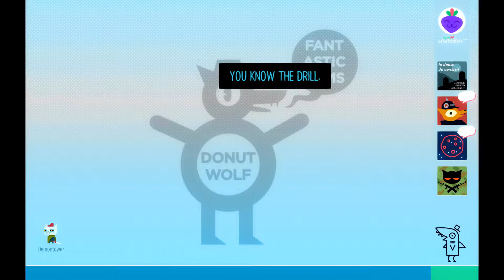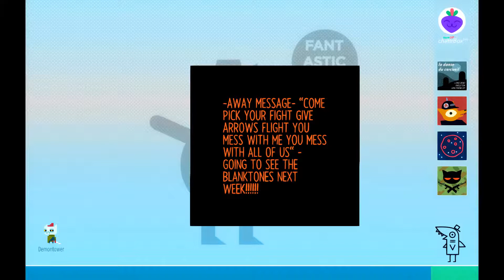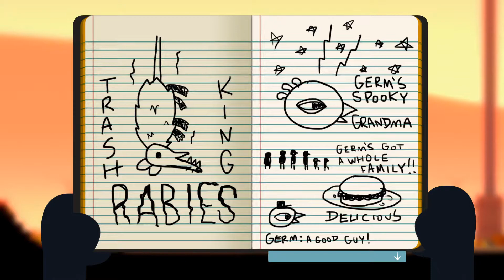Night in the Woods (w/ Julie) #12